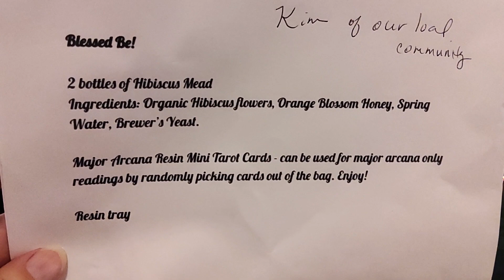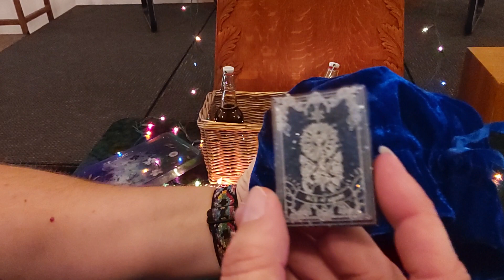1006 - Mead & More